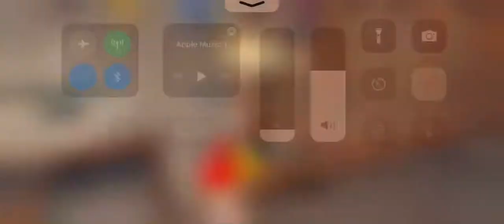Best Library Gameplay || IPhone XR Gameplay || 5 finger Gameplay